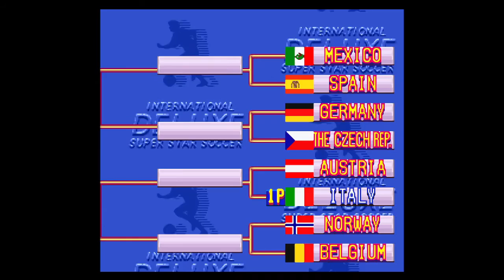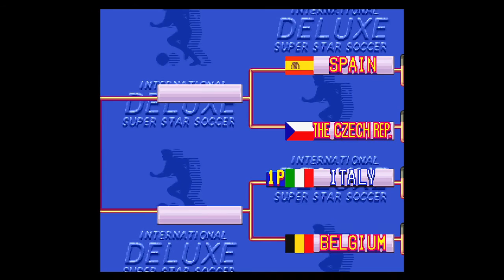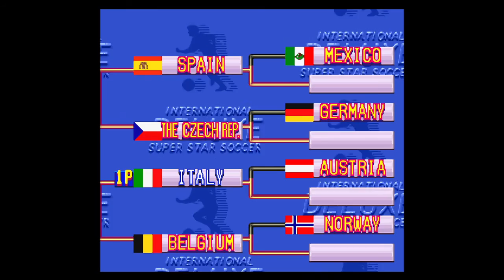ISS Deluxe - International Cup - ITALIEN vs. AUSTRIA! Round of sixteen!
Fussballfreunde, es ist soweit! Wie angekündigt, starten wir heute mit Italien in den "Internationalen Cup". Dies wird gleichzeitig auch der große Abschluss von "International Superstar Soccer Deluxe" hier auf meinem Kanal und stellt damit natürlich auch die Weiterführung der "Make Italia great again"-Reihe hier auf meinem Kanal dar.

Freut Euch also heute auf den Turnierauftakt gegen die Niederlande! Standesgemäß spielen wir natürlich auf Stärke 5! Und wie immer spielen wir ohne Netz und doppelten Boden.

Habt Ihr schon gewusst, dass Ihr INTERNATIONAL SUPERSTAR SOCCER Deluxe (und viele weiter SNES-Klassiker) auch gemütlich auf der Nintendo Switch im Rahmen der Nintendo Mitgliedschaft spielen könnt? Nein? Dann könnt Ihr Euch hier Eure Mitgiedschaft gönnen

Die Angebote stammen nicht von mir, allerdings erhalte ich durch den Verweis eine Provision, wenn dann ein Kauf stattfindet, selbstverständlich jedoch ohne dass Euch zusätzliche Kosten entstehen. Ich würde mich sehr freuen, wenn Ihr die Links bei eurer nächsten Bestellung benutzen würdet. Ihr unterstützt mich so, weitere Projekte zu finanzieren. Vielen Dank!

DAS ist garantiert schon Punkrock! koltshop